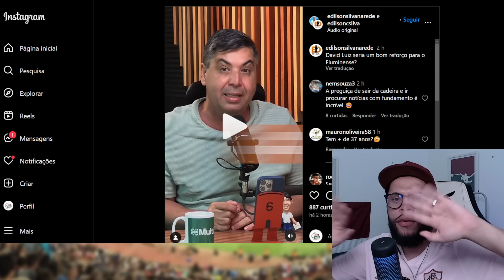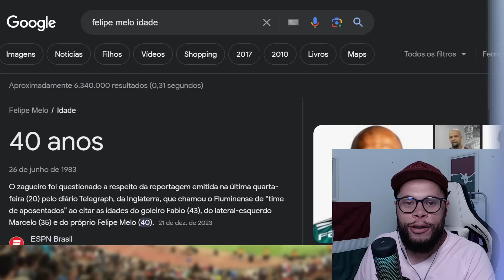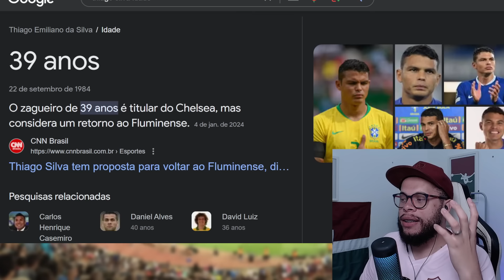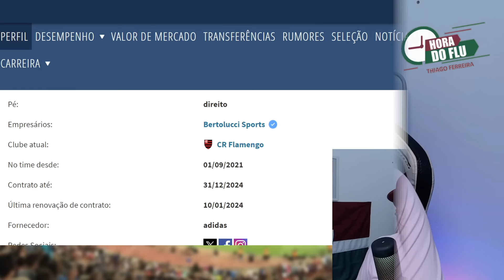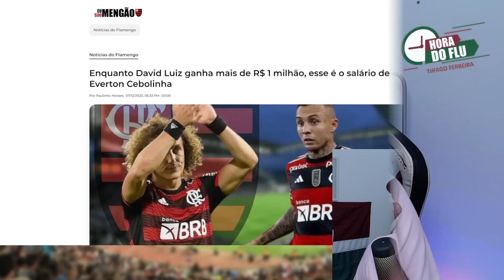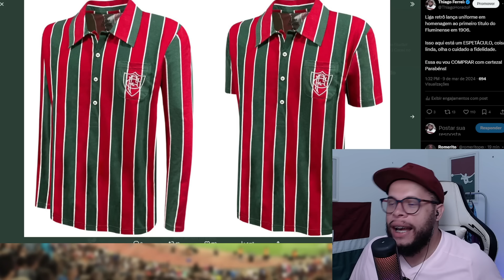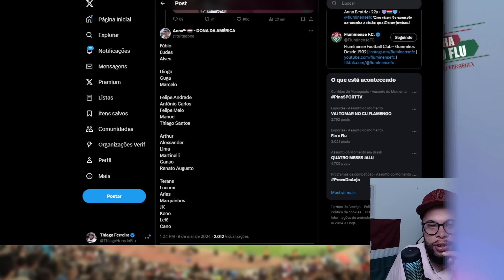🚨DAVID LUIZ NO FLUMINENSE, JORNALISTA CRAVA INTERESSE E MAIS